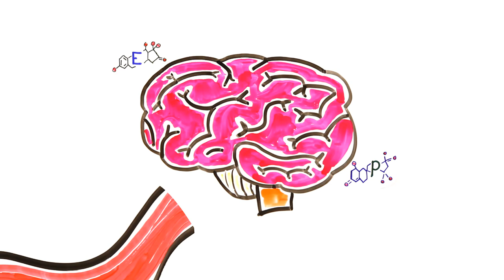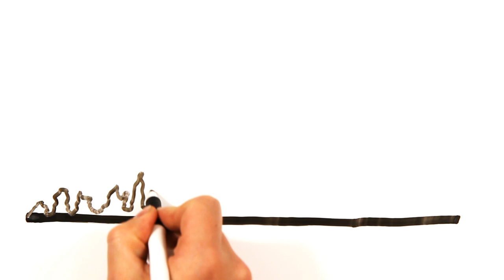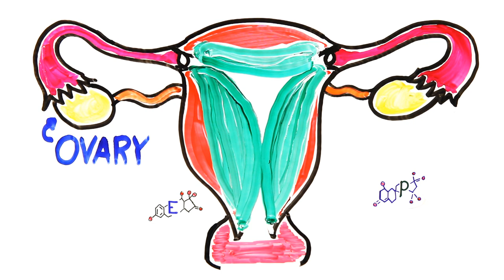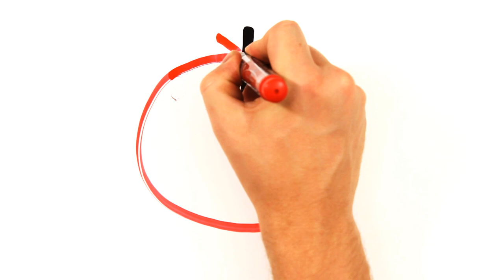Do Periods Actually Make Women Moody? Ft. iiSuperwomanii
Menstruation is amazing and we explain why!

---Links to follow us below!---

ASAPSCIENCE INC.

Further Reading:

Evaluation of Psychological Symptoms in Premenstrual Syndrome using PMR Technique

Premenstrual syndrome and beyond: lifestyle, nutrition, and personal facts.

Progesterone selectively increases amygdala reactivity in women.

Is catechol-o-methyltransferase gene polymorphism a risk factor in the development of premenstrual syndrome?

Effect of treatment with ginger on the severity of premenstrual syndrome symptoms.

Epidemiology of Premenstrual Syndrome (PMS)-A Systematic Review and Meta-Analysis Study

The effects of 8 weeks of regular aerobic exercise on the symptoms of premenstrual syndrome in non-athlete girls.